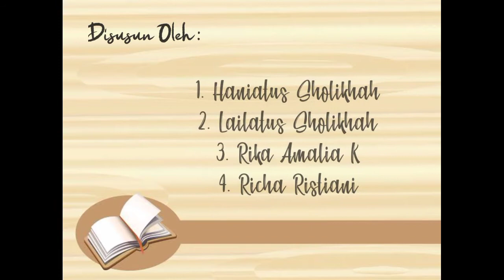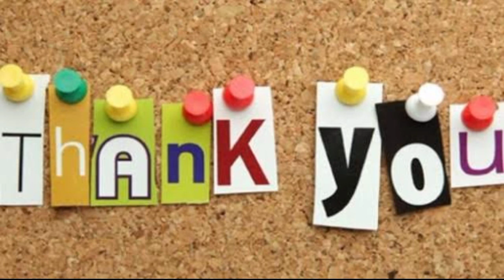PENILAIAN PEMBELAJARAN SERTA ANALISIS ULANGAN HARIAN, REMIDIAL, & PENGAYAAN - PGMI B STAI Pati 2021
Mata Kuliah Telaah Kurikulum Matematika pada MI materi PENILAIAN PEMBELAJARAN MATEMATIKA SERTA ANALISIS
ULANGAN HARIAN, PENGAJARAN REMIDIAL, DAN PENGAYAAN - PGMI B STAI Pati 2021 dipresentasikan oleh LAILATUS
SHOLIHAH, RIKA AMALIA KHUSNA, RIKHA RISTIANI, & HANIATUS SHOLIHAH  mahasiswa Pendidikan Guru Madrasah Ibtidaiyah (PGMI) Sekolah Tinggi Agama Islam Pati (STAI Pati)